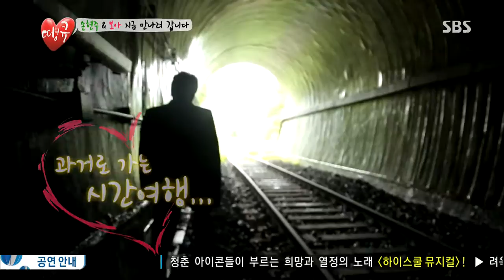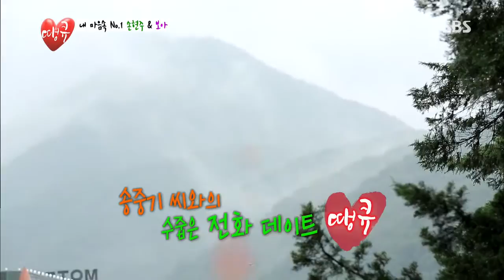[땡큐] 21회 #7(3)